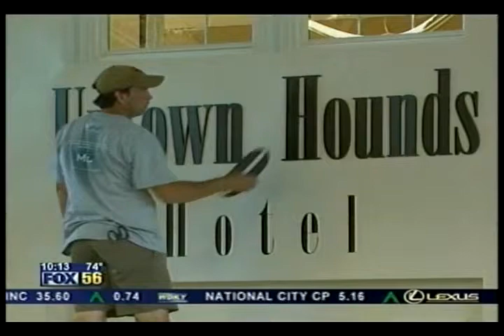Uptown Hounds TV Appearance - WDKY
WDKY anchors, Marvin and Miranda do a report on us. Again, they are amazed by our excellent features: "I bet a lot of dogs do not want to leave!" This video is from the time when our facility opened for the first time!